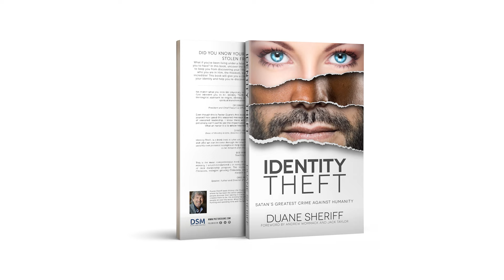Identity Theft | True Identity | Episode 1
Our culture is suffering from an identity crisis. Duane Sheriff teaches the concept of identity and the spiritual battle against identity theft orchestrated by Satan. Duane explains how crucial it is for believers to understand their true identity in Christ to fulfill God's purpose for their lives. John 10:10 reveals Satan's desire to steal, kill, and destroy, especially targeting our new identity in Christ.

There are three key reasons why understanding our identity is crucial:
1. It connects us to our purpose.
2. It sets the course for our life.
3. It affects the wholeness of our personhood.

Duane shares his testimony, recounting a transformative vision in May 1980 where he saw the death of his old self on the cross and his new identity in the resurrected Christ. This vision changed the course of his life, emphasizing the power of knowing who we are in Christ as described in 2 Corinthians 5:17: "Therefore if anyone is in Christ, the new creation has come: The old has gone, the new is here!"

Identity is who we are or who we believe ourselves to be. Our identity connects us to our divine purpose and sets the course for our life. By understanding the death of our old identity in Christ and embracing our new identity in His resurrection, we can move forward with purpose and clarity.

Welcome to the Duane Sheriff Ministries YouTube channel! Duane has been ministering for over four decades and is known for his humor and ability to present the Gospel with clarity and simplicity. He is an author, international apostolic teacher, Charis Bible School Instructor, and host of the "Grace & Truth" broadcast.